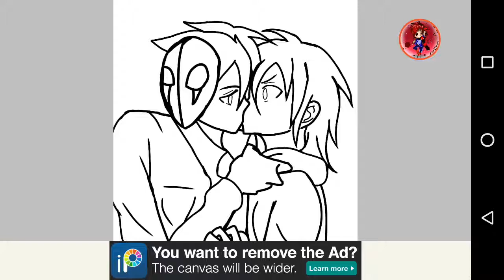Speed Paint Red The Killer X Jeff The Killer (Yaoi)